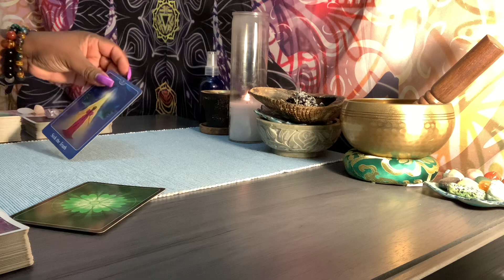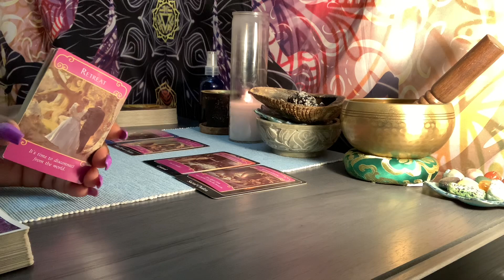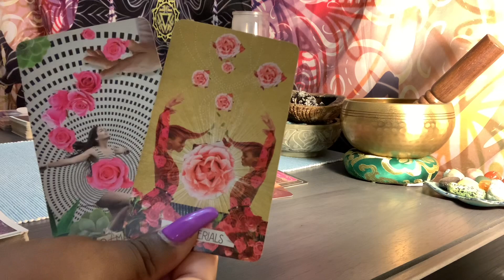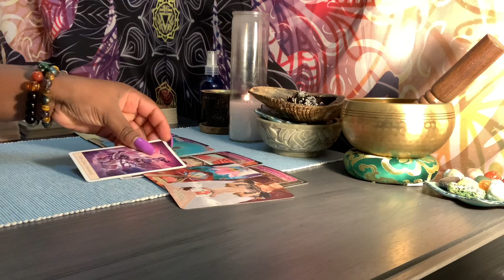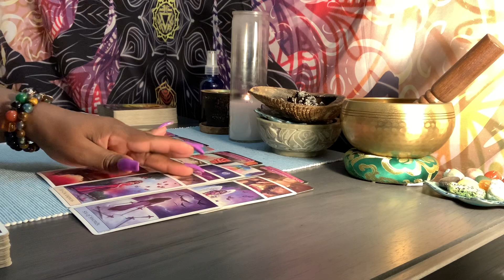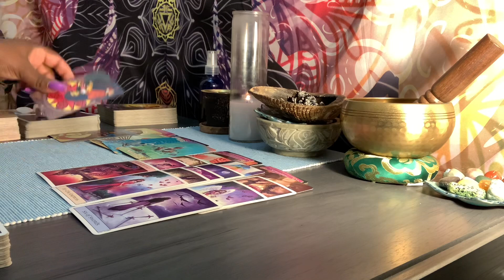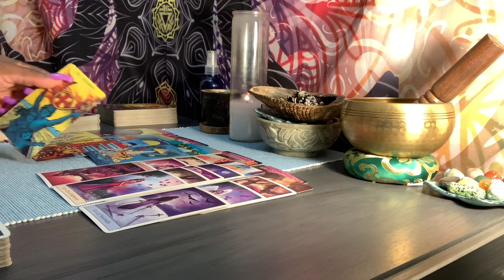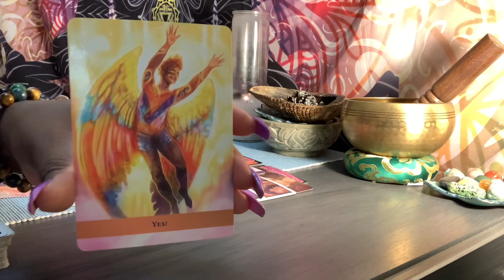TAROT CANCER ♋️ | CHANGE!! “YOU’VE BEEN GUIDED BY THE UNIVERSE❗️CAUSE THIS PERSON IS UNSTABLE‼️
15 minutes $55.00
20 minutes $80.00
30 minutes $112.00

MUSE TAROT
MORGAN-GREER

Goddess Of Life 1111 Tarot Channel